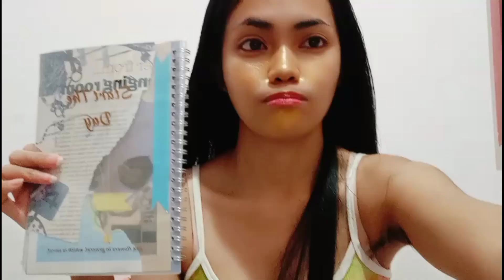Preparing my self+Night routine |Ate Xharrie